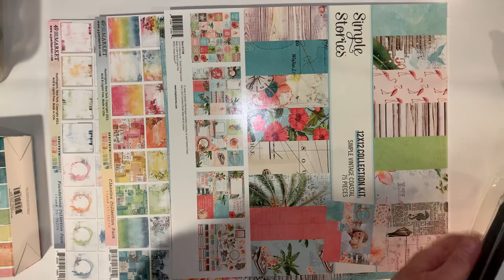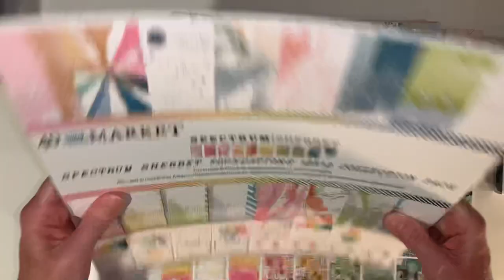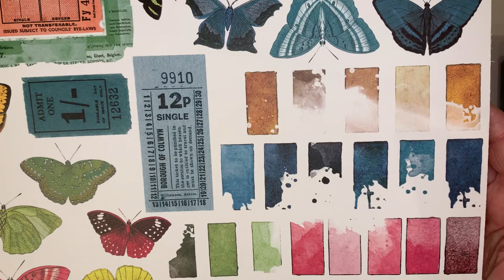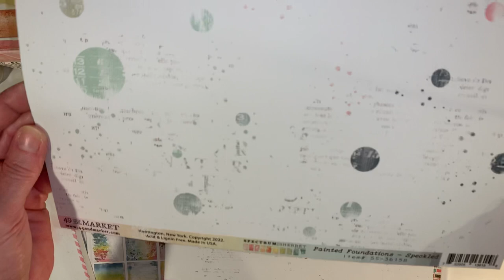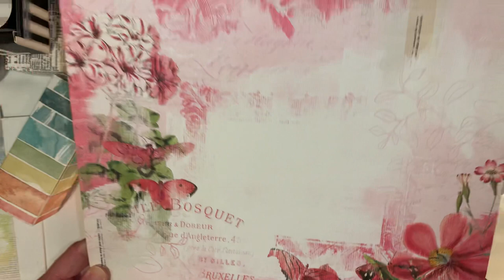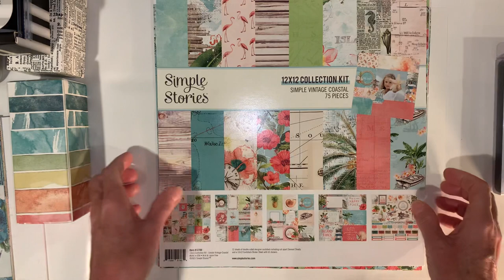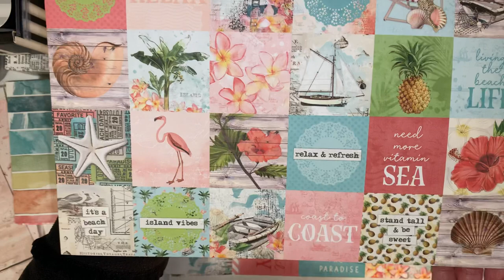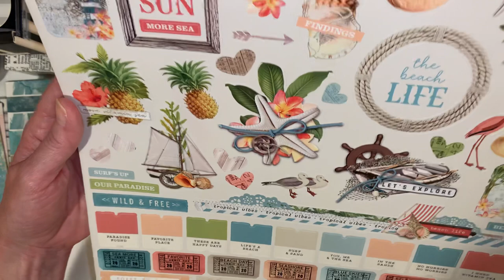ACOT 🍒 Haul + Simple Stories & 49th & Market New Paper Collections 🏝☀️😎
A Cherry On Top Haul + Simple Stories Simple Vintage Coastal & 49th & Market Spectrum Sherbet Paper Collections.